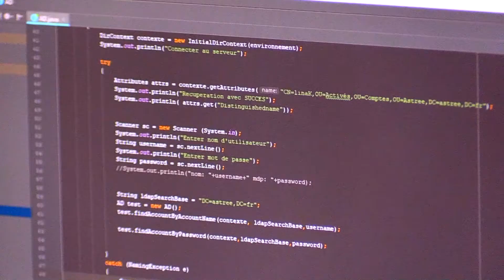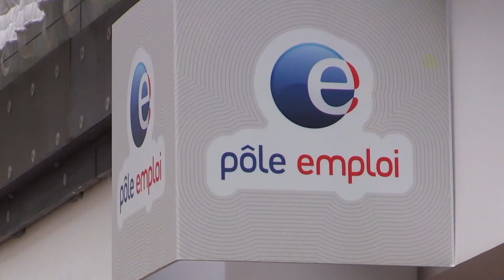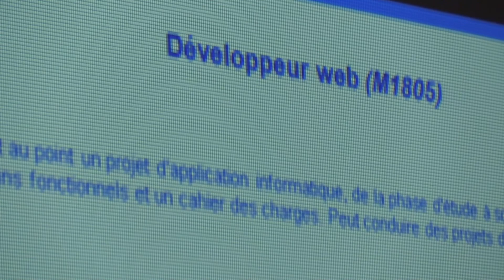10 000 formations dans les métiers du numérique Vidéo dailymotion